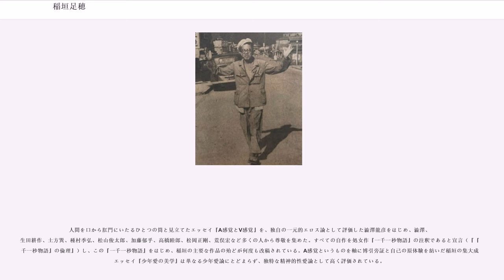稲垣足穂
稲垣 足穂（いながき たるほ、1900年12月26日 - 1977年10月25日）は、日本の小説家。

1920年代（大正末）から1970年代（昭和後期）にかけて、抽象志向と飛行願望、メカニズム愛好、エロティシズム、天体とオブジェなどをモチーフにした数々の作品を発表した。代表作は『一千一秒物語』、『少年愛の美学』など。

稲垣は1900年、大阪市船場に歯科医の次男として生まれた。7歳の頃から謡曲、仕舞を習う。小学生の時、祖父母のいる明石に移住し、神戸で育つ。1914年、関西学院普通部に入学。関西学院では今東光などと同級になった。小さいころから映画や飛行機などに魅了され、その経験をその後の作品に昇華させる。在学時に同人誌『飛行画報』を創刊。

1916年、飛行家を目指し発足したばかりの羽田の「日本飛行機学校」の第一期生に応募するが、近視のため不合格（ちなみに、この時の合格者に円谷英二がいる。）となり断念した。

1919年、関西学院卒業後、神戸で複葉機製作に携わり後に再び上京する。出版社に原稿を送った後の1921年、佐藤春夫に『一千一秒物語』の原型を送付、佐藤の知遇を得て佐藤の弟の住まいに転居した。また同年の第2回未来派美術展に『月の散文詩』を出品し入選している。1922年には『チョコレット』『星を造る人』を『婦人公論』に発表。1923年に、『一千一秒物語』を「イナガキタルホ」の筆名で金星堂より刊行、モダニズム文学の新星として注目を集めた。しかし同年、関東大震災により西巣鴨に移った。

稲垣はこの前後、雑誌『文藝春秋』『新潮』『新青年』を中心に作品を発表、単行本も『星を売る店』（1926年）、『天体嗜好症』（1928年）と数冊ほど刊行され、新感覚派の一角とみなされた。『WC』は横光利一の絶賛を得る。『文芸時代』同人のころには、稲垣と同じく同性愛研究家でもあった江戸川乱歩と出会う。

ところが、佐藤が菊池寛の作品を褒めたことにより「文藝春秋のラッパ吹き」と佐藤を罵倒、稲垣は寄宿していた佐藤の家を飛び出し、文壇から遠ざかっていった。1930年、家郷の明石へと移り、それまでの作品を整理、浄筆して『ヰタ・マキニカリス』にまとめる作業にかかる。1934年には父の死を受け衣装店を経営し、共同経営者の使い込みが発覚してこれを単独経営にするがこれも差し押えられ、その後は家賃の未払などもあって各所を転々とする。1936年に上京し、『弥勒』などを執筆、アルコール、ニコチン中毒により執筆も滞ったが、同時期に伊藤整、石川淳と交友を結んだ。文壇から離れた後は、主に同人誌で作品を発表しつづけたが極貧の生活を送り、出版社からも距離を取られることになる。

1950年、篠原志代と結婚し京都に移った。稲垣もそれまでの著作の改稿を始め、『作家』に160編など精力的に作品を発表する。佐藤没後の1968年、三島由紀夫（ちなみに、三島は『小説家の休暇』において「稲垣足穂氏の仕事に、世間はもつと敬意を払はなくてはいけない」とし、「昭和文学のもつとも微妙な花の一つである」と讃辞を送っている。）の後押しで『少年愛の美学』が第4回谷崎潤一郎賞の候補となり受賞は逃したが、第1回日本文学大賞を受賞した。これに三島は「久しい間一部の好事家にだけ知られていた稲垣足穂は、今や時代のもっとも先端的な現象の一つになり、若い人たちの伝説的英雄にさえなった」と述べ、1969年から『稲垣足穂大全』（全6巻）が刊行され、一種の「タルホ」ブームが起きた。

1977年10月25日、結腸癌で入院していた京都市東山区の京都第一赤十字病院で急性肺炎を併発し死去した。享年76。戒名は釈虚空といった。

自身で「一種の文学的絶縁とニヒリズム」と呼ぶ『一千一秒物語』に、師の佐藤春夫は「童話の天文学者-セルロイドの美学者」という序文を書き、芥川龍之介は「大きな三日月に腰掛けているイナガキ君、本の御礼を云いたくてもゼンマイ仕掛の蛾でもなけりゃ君の長椅子には高くて行かれあしない」と寄せた。宇野浩二は「新鮮な特異な物語」と評し、星新一は「星をひろった話」について「ひとつの独特の小宇宙が形成」された「感性による詩の世界」と述べている。

ロード・ダンセイニの作品に登場する都市バブルクンドを舞台にした「黄漠奇聞」（『中央公論』1923年2月）に伊藤整は「観念の遊びを含め、アラビアンアイトの古醇な...